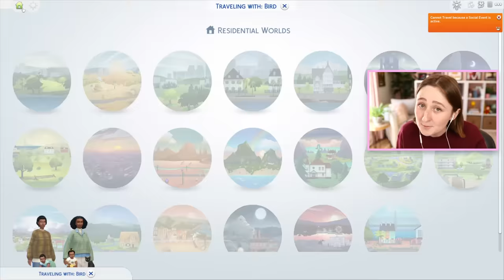I CANNOT HANDLE TWIN INFANTS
Episode 2 of my new Generations Let's Play!